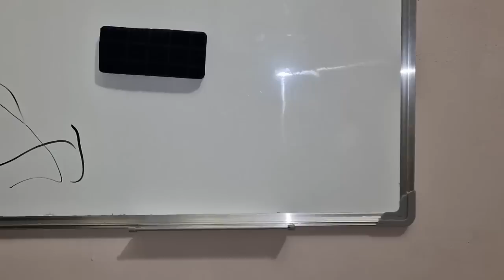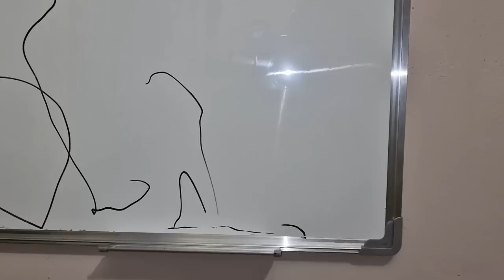ՈՒժեղ ձյուն/Դուրս եկանք ձնեմարդ սարքելու/Պատվերս եկավ,բայց